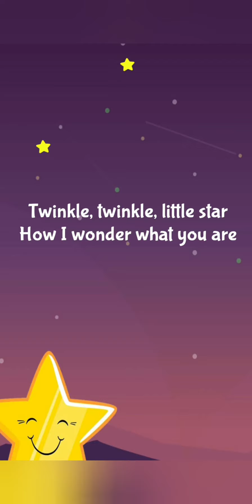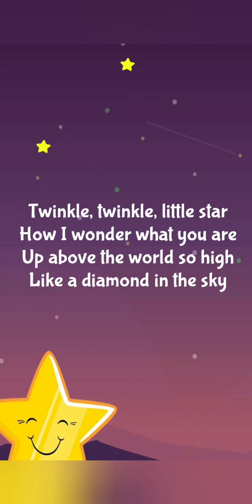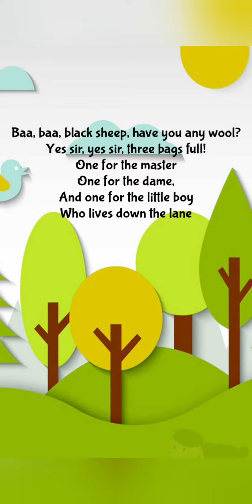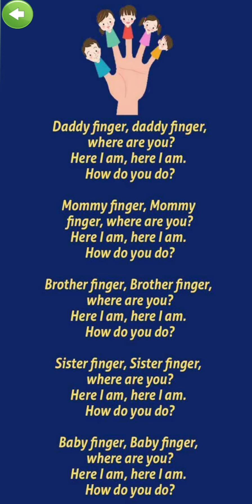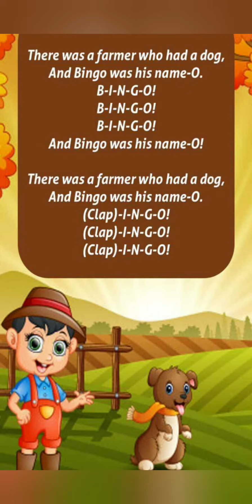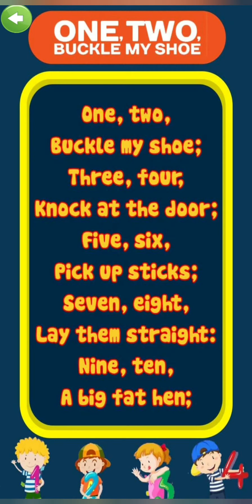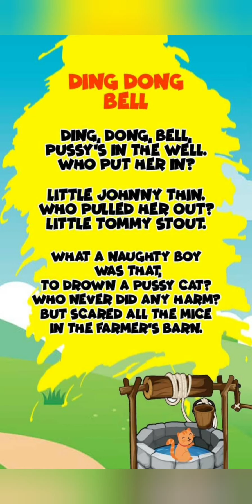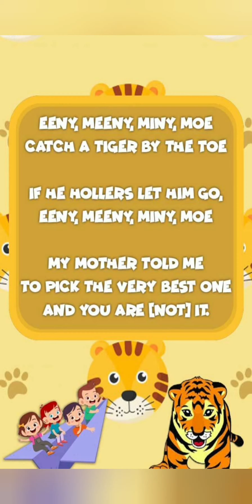Nursery Rhymes Songs.